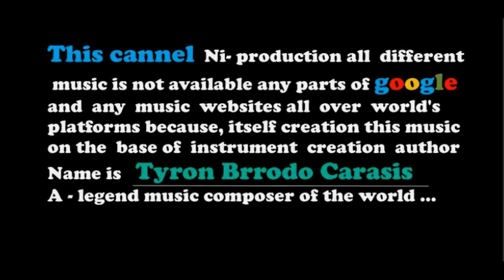Lundy's royalty free music